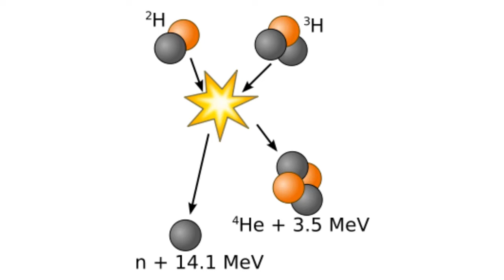Prison Architect: Day 200 - introduction video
So as the title says I am doing a new series on my main channel called Prison Architect: Day 200.It is centred around the events, people and activity involved with my prison from the Prison Architect series I did with Angrove.